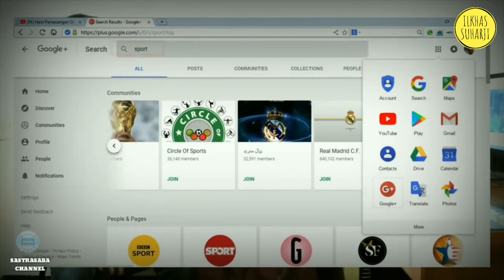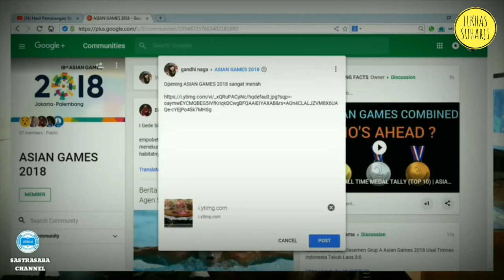TIPS YOUTUBE || RAHASIA CARA MENINGKATKAN PERFORMA CHANNEL BAGI YOUTUBER (SUBSCRIBER & WATCHTIME)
Berikut ini adalah tips rahasia bagi kamu yang menjadi youtuber pemula, maksudnya adalah yang baru saja memulai mencoba menjadi konten kreator di youtube dan ingin meningkatkan performa channel youtube kamu. Meningkatkan performa youtube seperti contohnya dalam hal meningkatkan jumlah subscriber dan jumlah jam tayang yang menjadi fokus utama dari konten kreator yang aktif di youtube.

Untuk mencapai kedua hal tersebut tentunya yang terpenting adalah meningkatkan kualitas dari konten yang dibuat dan ditayangkan. akan tetapi ada juga beberapa tips yang mungkin bisa menunjang peningkatan performa dari jumlah subscribe dan jumlah jam tayang dalam youtube. Kami telah mendiskusikan hal ini dan kami sudah merangkumnya menjadi beberapa tahap yang bisa kamu simak di sini.

thanks.